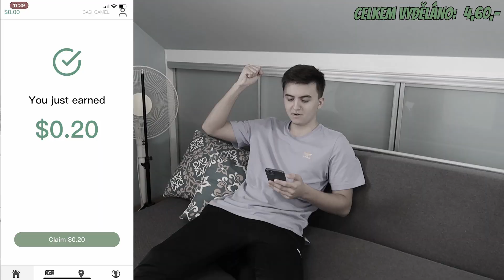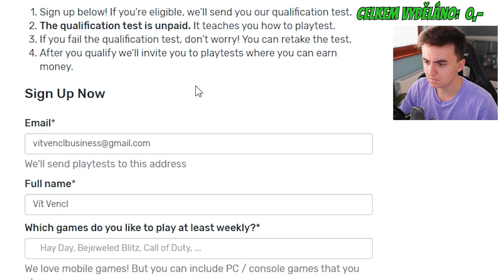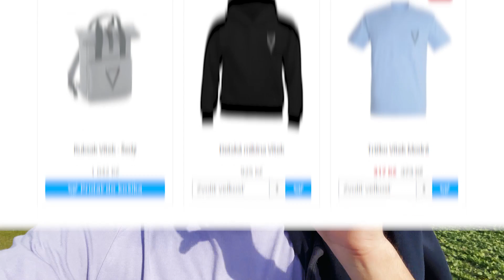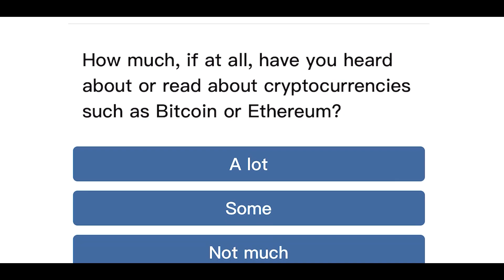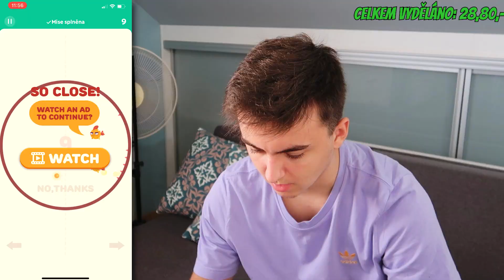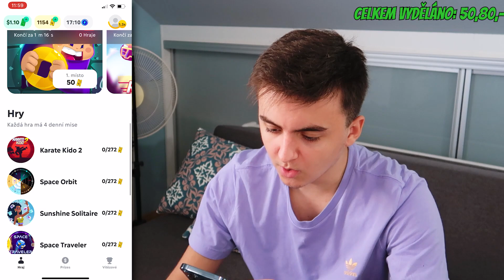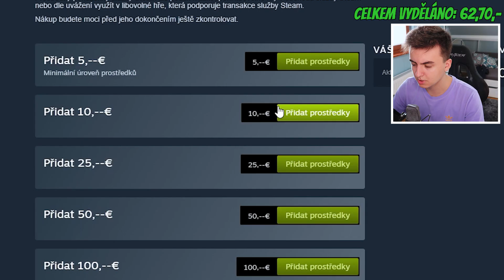8 Hodin jsem Vydělával Pouze Hraním Her!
💣Utíkej nakoupit BOMBA Energy drink na a při každé objednávce zadej SLEVOVÝ KÓD "vitek" a dostaneš 10% SLEVU NA CELÝ NAKUP!
Moje nejoblíbenější příchutě jsou cherry, blue a pink😍 Můžu jedině doporučit!

✉️Pokud mi chceš poslat balík/dopis co poté rozbalím na video:
Vít Vencl
503 46 Třebechovice pod Orebem

8 Hodin jsem Vydělával Pouze Hraním Her!